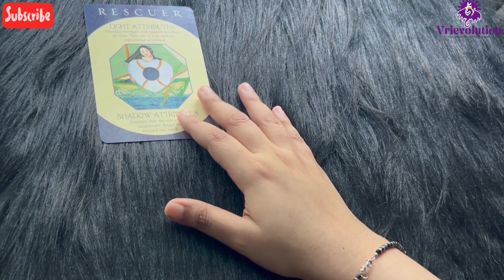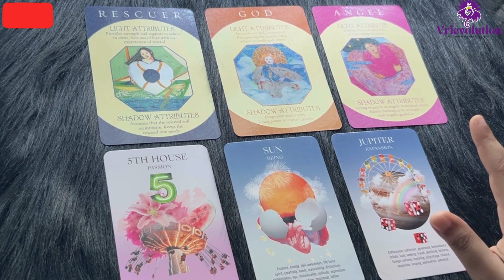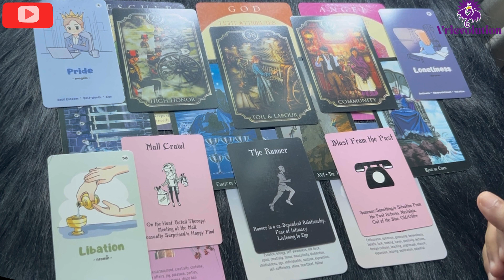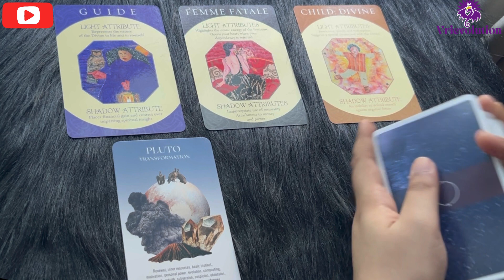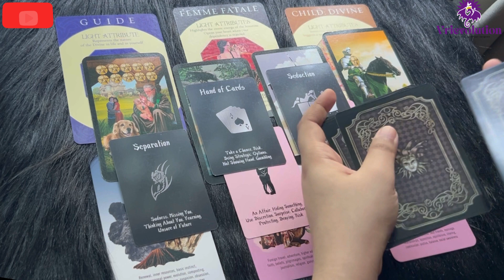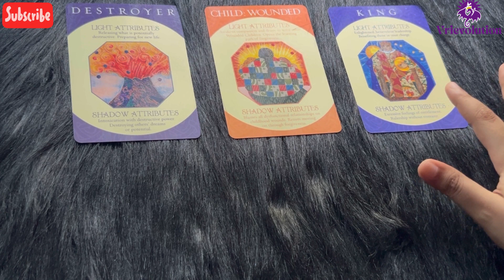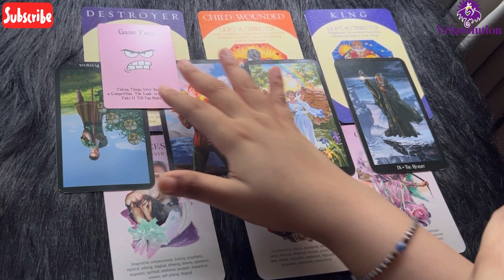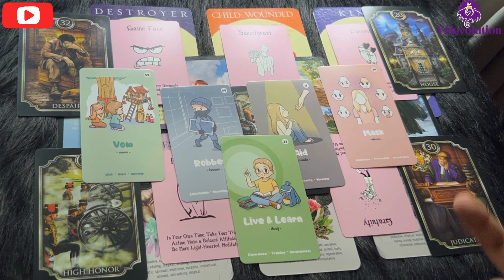💖 What Version Of Your Soulmate Are You Currently Manifesting? 😻• Pick A Card Tarot Reading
Part 2 - What Can You Do To attract your eternal love to you?

Join me in this captivating Tarot reading to discover what version of your soulmate/crush/lover are you attracting based on your current energy & more! Pick your card and dive into the world of love and attraction, as the Tarot reveals. Discover the secrets of your allure and what makes your connection special.

The cards will unveil it all, whether it's your commitment, love, or temporary attraction.

📜✨ Book A Personal Tarot Reading With Me Through My Etsy Shop🔮

Love Reading 30 Min

Love Reading 1 Hour

Career Reading 30 Min

Career Reading 1 Hour

Life Purpose Reading 1 Hour

Quick Shadow Work Reading 30 Min

Deep Shadow Work + Inner Child Healing 1 Hour

Character Examination Reading 1 Hour

Past Life Reading 30 Min

Past Life Reading 1 Hour

Emergency Reading [any topic] With Same Day Delivery of 30 Min

Emergency Reading [any topic] With Same Day Delivery of 1 Hour

Zoom Live Video Call Reading 30 Min

Zoom Live Video Call Reading 1 Hour

⏳Timestamps ⌛️
🌼Pile 1 1:53
🌹Pile 2 34:57
🪻Pile 3 1:04:47

This video is about The Version Of Your Lover Youre Manifesting Based On Your Current Frequency And My Tarot Cards Reveal Exactly Who It Is & What Kind Of A person they are. But It also covers the following topics:

What Do They Love About Me Tarot
Tarot Reading For Crush
Why Are They Attracted To Me
Why Do They Want To Commit To Me
Who Is My Next Romantic Relationship Partner
When Will I Meet My Soulmate
How Will I Meet My Twinflame

Video Title: What Version Of Your Soulmate Are You Currently Manifesting? • Pick A Card Tarot Reading

🔗 Etsy Wishlist

🔗 Amazon Wishlist for Indian Citizens

🔗 Amazon Wishlist for USA Citizens

✅🔮About VriEvolution Tarot.🔮🪷

Welcome to Your Personal Spiritual Surgeon’s Channel, a dedicated space for those seeking spiritual guidance and wisdom. Here, you'll find a variety of pick-a-card tarot readings, horoscope and zodiac sign insights, and a wealth of knowledge on spiritual practices, transformation, and magic. As an intuitive tarot card reader, I aim to help you make the best decisions in your love life, career, and personal evolution.

I understand the challenges of being at a crossroads, whether choosing between lovers or career paths, and I provide clear, spiritually analyzed solutions to guide you toward your highest good.

My passion for this work shines through in my videos, which I upload almost daily to guide lost souls to their true purpose and help them stay balanced and connected to their inner truth. Join me on this journey of self-discovery and empowerment.